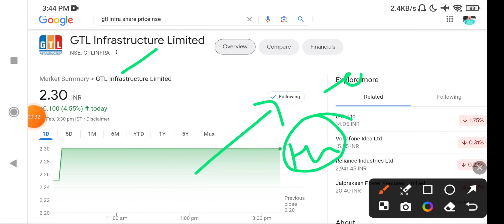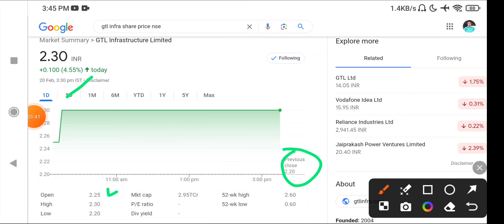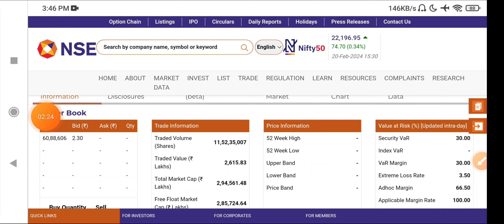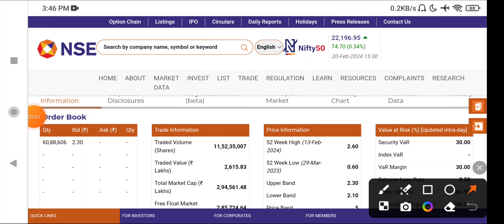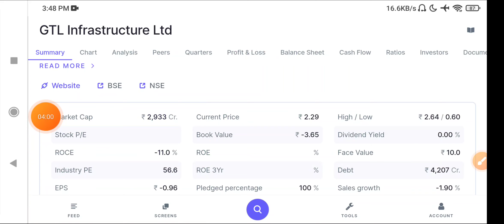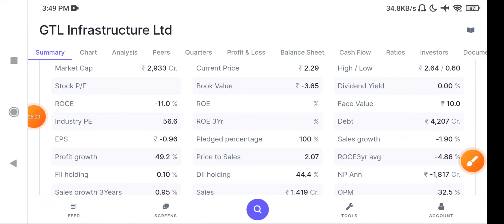GTL Infra Share Latest News Today | GTL Infrastructure stock News Today